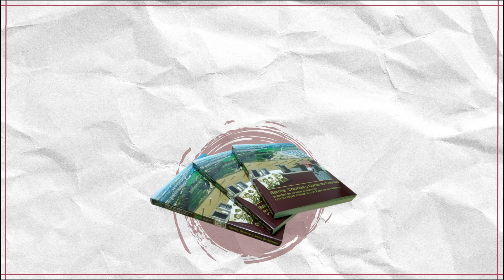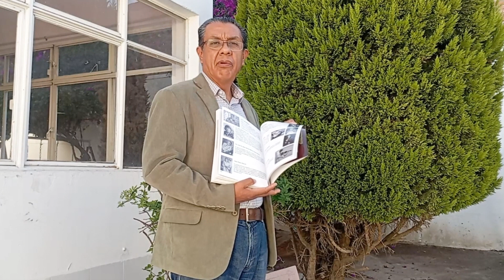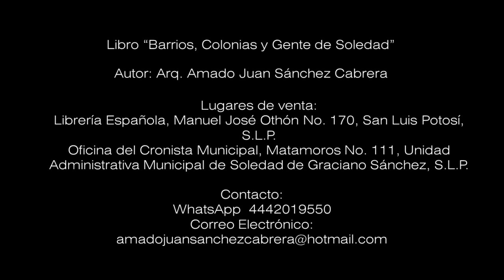"Barrios, colonias y gente de Soledad" - Arq. Amado Sánchez Cabrera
El libro "Barrios, colonias y gente de soledad", trata sobre cada una de las colonias pertenecientes al Municipio de Soledad de Graciano Sánchez, sobre sus datos históricos, geográficos y de las personas que han destacado a través del tiempo.